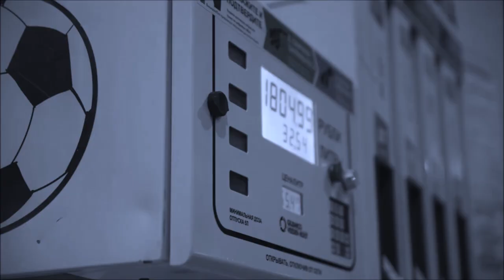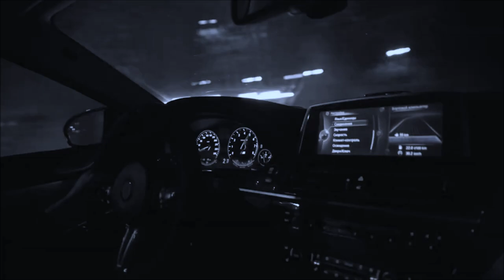B00sted - CBA ❌ LIMMA VIDEO EDIT BY NCM REMIX ❌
▬▬▬▬▬▬▬▬▬▬ஜ۩۞۩ஜ▬▬▬▬▬▬▬▬▬▬▬
  ⚠️⚠️⚠️ HOW TO USE & CREDIT THE MUSIC⚠️⚠️⚠️
Please COPY & PASTE this in your video description!!
▬▬▬▬▬▬▬▬▬▬ஜ۩۞۩ஜ▬▬▬▬▬▬▬▬▬▬▬
     YouTube partner and contributor - DJ Grig Music & Bass
▬▬▬▬▬▬▬▬▬▬ஜ۩۞۩ஜ▬▬▬▬▬▬▬▬▬▬▬
DJ Grig Music & Bass ♡ Hooligans Studio ♡
▬▬▬▬▬▬▬▬▬▬ஜ۩۞۩ஜ▬▬▬▬▬▬▬▬▬▬▬
NCM REMIX MUSIC NO COPYRIGHT
▬▬▬▬▬▬▬▬▬▬ஜ۩۞۩ஜ▬▬▬▬▬▬▬▬▬▬▬
Hi and you came to this channel with non-copyrighted musical content, I'm glad you got here to read my description, and thanks to you I got here without your motivation I didn't get here, I want to thank you from the gentle soul for supporting appreciation and like and of course for subscription I lean in front of you and thank you with all my soul, I wish you much health and happiness with your dear hearts !...
▬▬▬▬▬▬▬▬▬▬ஜ۩۞۩ஜ▬▬▬▬▬▬▬▬▬▬▬
NCM REMIX - Copyright
The following copyright terms, agreements and licences apply to all products offered on our website.
If you do not agree with the following terms, agreements and licences, please do not use our website and services.
 ▬▬▬▬▬▬▬▬▬▬ஜ۩۞۩ஜ▬▬▬▬▬▬▬▬▬▬▬
1. The presets, samples and project files in our products are licensed to you, not sold to you. All rights not expressly granted to the user are reserved.
2. Only the original purchaser of our product has a legal right to use the contained presets, samples and project files within their own "original" music compositions and/or in advertisements, soundtracks, and television or film productions.
The content can be used for both commercial and non-commercial use. However, it may not be used in the creation of any competitive product, such as a Sample Pack, Sample CD, Sample DVD, Virtual Instrument, Expansion Pack, or any other collection of sound or loop elements in any format.
3. The presets, samples and project files may not be used "isolated". They must be used within the context of a musical piece mixed with additional parts.
4. You may not re-sell our products or pass it on to a third party as this licence is non-transferable.
5. All presets and samples contained in our products are expressed as “Royalty-Free” meaning you can use the sounds in a compilation, sell that compilation and not have to pay any royalties or recurring fees to StiickzZ.Pro or any of its affiliations.
6. All copying, lending, duplicating, re-selling, renting, uploading, file sharing or unauthorized trading of our content (or any part of our content) is prohibited by international copyright law.
This means you are allowed to use all presets and all samples contained in these products under the copyright licence mentioned above.
This means you are not allowed to use the musical piece contained in any Project File offered on our website and claim it as your own musical piece, re-sell or re-distribute it.
However, you are very welcome to heavily change the musical content within our Project Files and then claim them as yours. In order to make sure that you changed the musical content enough send us an email with a streamable link to your song at and our team will let you know if the musical content is changed enough.